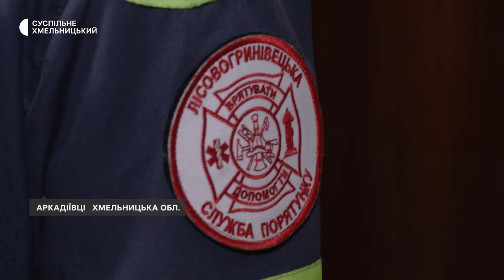Як на Хмельниччині працює аварійно-рятувальна служба: з чого все починалося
44 виїзди було в Лісовогринівецької аварійно-рятувальної служби, що на Хмельниччині, від початку 2024 року. Служба обслуговує 14 сіл громади. Її завдання — якнайшвидше дістатися місця пожежі й не дати вогню поширитися.